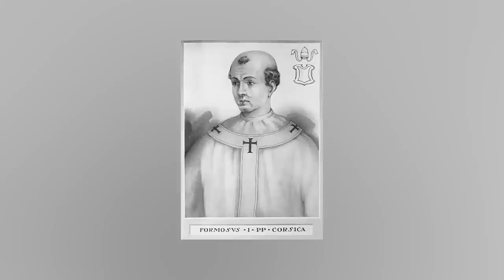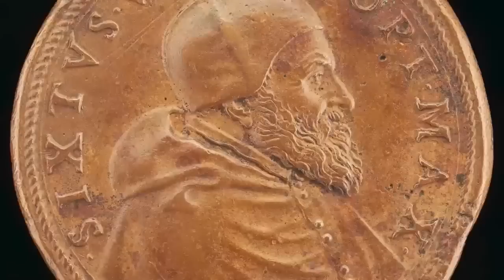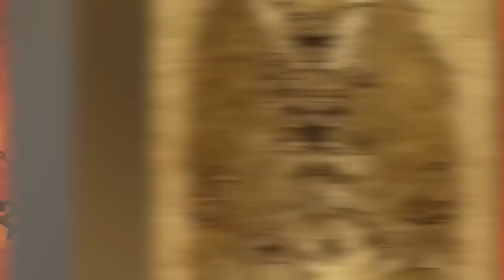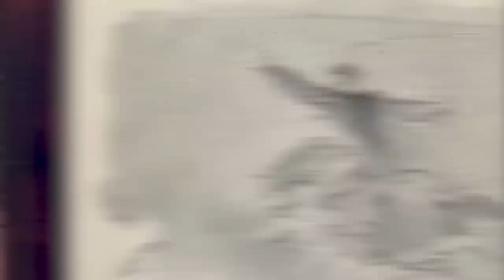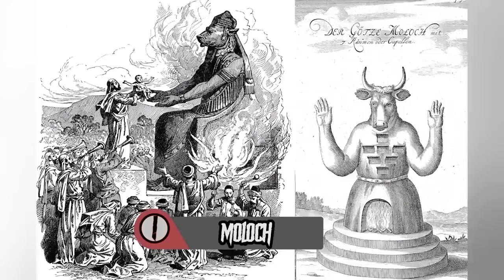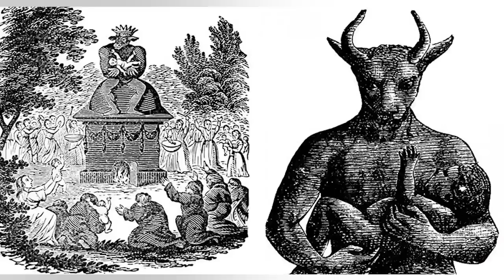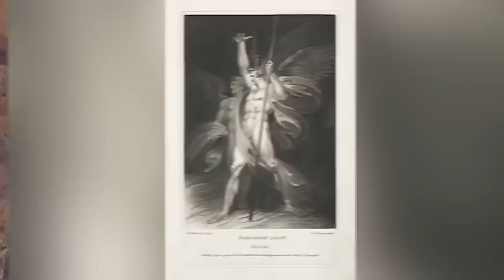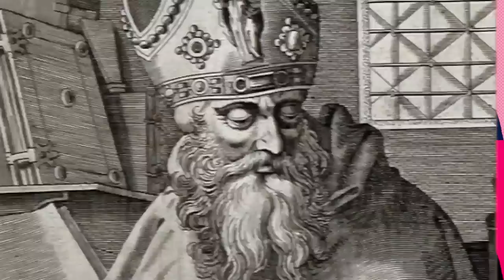Scary Evil Demons The Catholic Church Is Terrified Of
😱👹 Unleash the terror with Scary Evil Demons The Catholic Church Is Terrified Of! Venture into the unseen realms where the most feared entities dwell, entities so malevolent that even the Catholic Church trembles at their names! From ancient manuscripts to secret rituals, we're uncovering the demonic presences that have haunted the holy corridors for centuries.